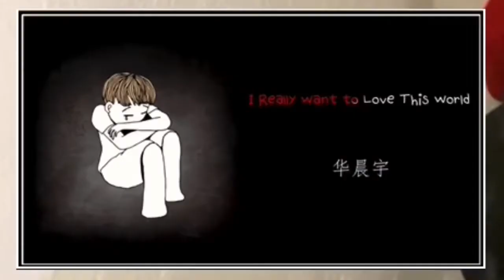Hua Chenyu - I Really Want to love This World (REACTION)